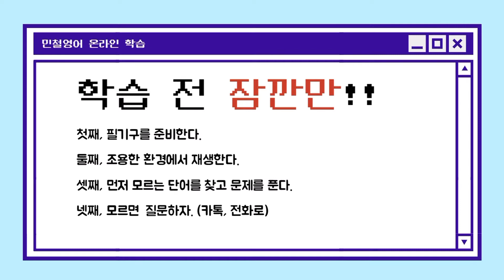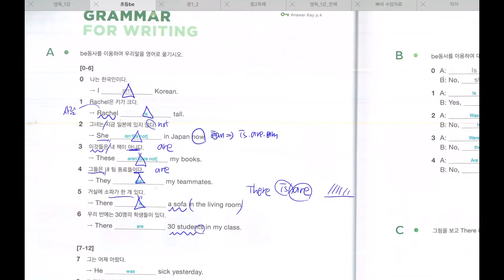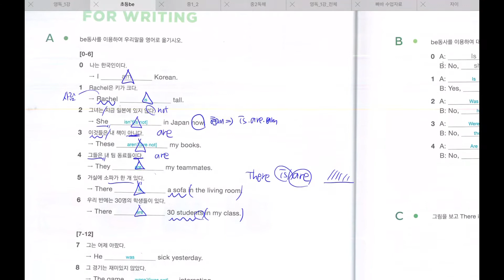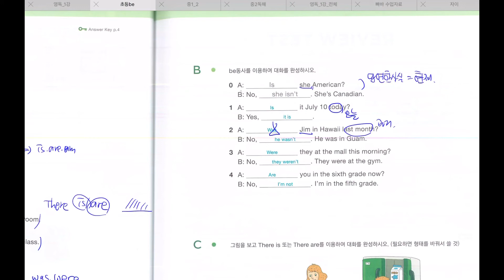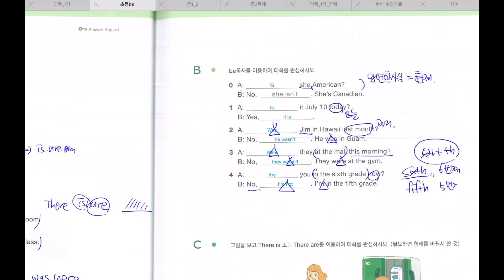초등2부 grammar inside